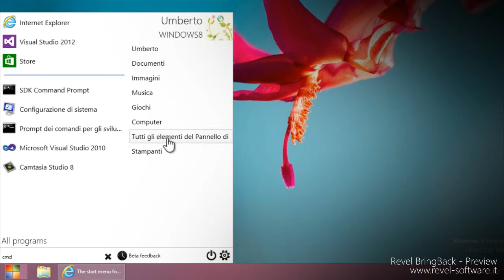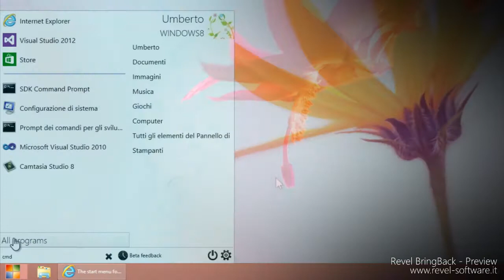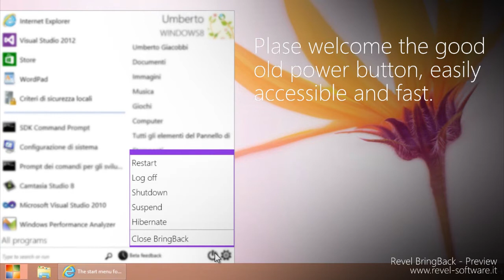Revel BringBack Full demo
Full demo of Revel BringBack the start menu for Windows 8.